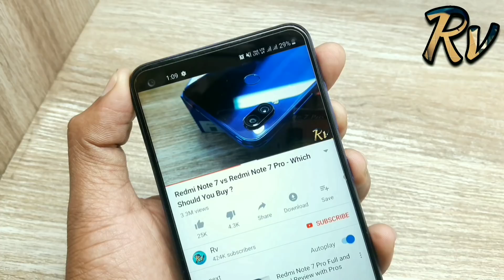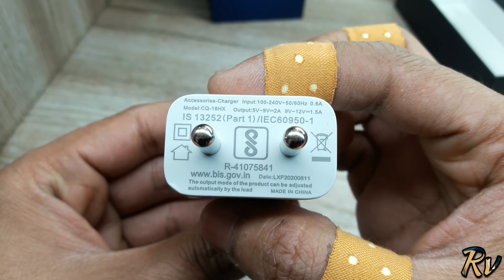Vivo V20 SE vs Infinix Zero 8i - Which Should You Buy ?